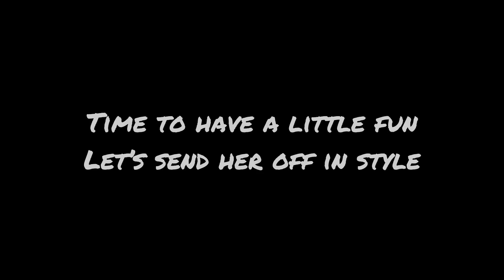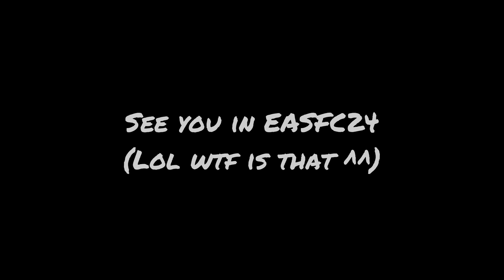Farewell Feef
Farewell to the FIFA franchise.